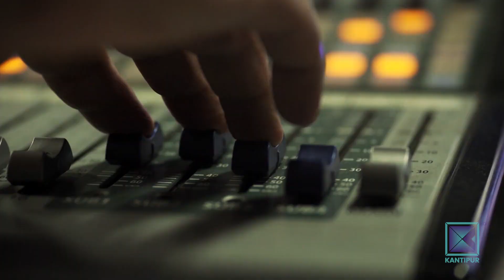National Cricket Player Karan KC | Good Morning Nepal - 12 January 2021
In today's episode of Good Morning Nepal, our presenters are having a conversation with National Cricket Player Karan KC.